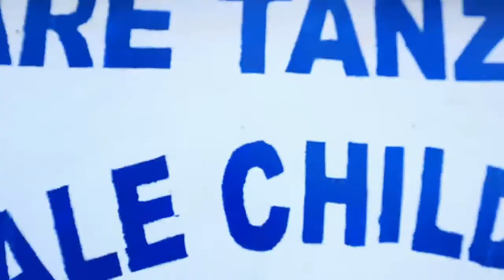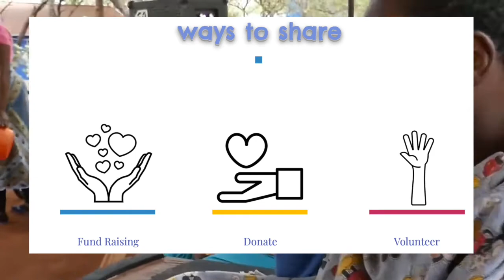Share Tanzania Overview: A Brief Introduction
Hi everyone!

Sharing can and does make a difference! Don't let this video stop here with you, share it far and wide, it may reach someone who's heart and soul are yearning to make a change, and this video might just be that extra little push they've been praying and longing for.

In this video I will be highlighting some of the key aspects of who we are and what we do in Share Tanzania (which name "Share Tanzania" has recently been changed to "The Creator Share Foundation" but that's a subject for another time)

As the video explains:

Our activities or fields/line of work:

1. Uchira Children's Fund: The fund offers one on one support for the children, by connecting each child with a sponsor, who can help by sharing the small monthly cost of school, medical care, nutritional support, and housing if needed, and with it a path out of the cycle of poverty and the suffering it can bring, that the children are caught in.

2. Feathers Tale Children's Village: At the core of Feathers Tale are children with special needs and disabilities. Due to the demands of poverty, work and no support, parents with special needs children often have no choice but to leave their children alone whilst they work, and for all neglect can occur intentionally, it also occurs unintentionally with it.

3. Angels Gate for Street Involved Children: Sadly many of the boys and girls have endured very difficult times living on the street, due to this the children living here need a little extra care and attention away from the other children. With on-going counseling, home education, and school education and 24 hour access to our on-site “big brothers” and carers, we do our best to help the boys to heal, and move on from where they have been, both physically, and mentally

4. Animal Rescue & Shelter: All dogs in our care were either starved, abused, suffered from medical problems like mange or have been hit by cars and were in desperate need of an operation. We provide stray street dogs with a home, food and medical costs, if and when needed. We are searching for safe and loving homes for the rescue dogs.

Main goal and vision:
Share Tanzania has a singular goal, that echoes on our vision for the future. To alleviate poverty and the suffering it brings to the children in rural Tanzania. Our long-term goal is one of sustainability, and is driven by the dream of our founder and director John St Julien to create a blue print for a self-supporting, self-replicating charity. As we continue to grow, and house more children, creating a sustainable community, is key to all we do.

You may find out more about us, and what we do by clicking on the following links:

Finally, I repeat this once more, sharing can and does make a difference! Don't let this video stop here with you, share it far and wide, it may reach someone who's heart and soul are yearning to make a change, and this video might just be that extra little push they've been praying and longing for.